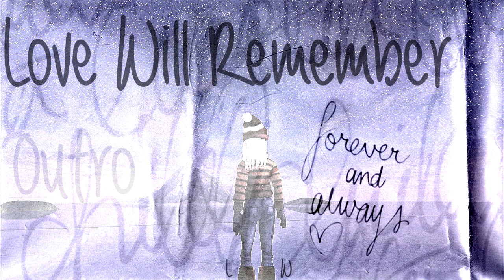Love Will Remember [SSO Mep] -closed-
PS: The numbering is left in the middle.

Oh my God, Laila has a heart. Yeah, I got this version totally discovered for myself. And since Christmas is just around the corner, we can be a little softer. xD

Rules:
1. A part per person.
2. I don't care how many subscribers you have, I'm looking for talent and passion for editing.
3. No Movie Maker or something like that. Use a recording program like Fraps, Bandicam ... but I don't want the watermark.
4. Don't be sad if you don't get the part. Next time!
5. Pay attention to the music! Use effects, coloring, text overlays, and so on ...
But please, please don't (password: boom gone) too much! We don't want a salad.
6. Bring some overnight feelings in your video.
7. Write your channel name in the part.
8. Be ready on time!
9. Cut the music for yourself, I have given assistance.
your desired Part
your program
and password
11. Have fun!

Intro- mine
Part 1:  Nika (done)
Part 2: Clara Lightland (done)
Part 3: Cora Lightside (done)
Part 4: rreeallix (done)
Part 5: f a i r y (done)
Part 6: Addison Riverforce (done)
Outro- mine